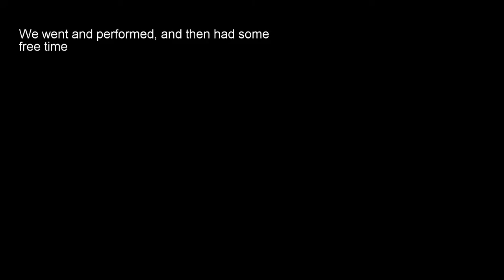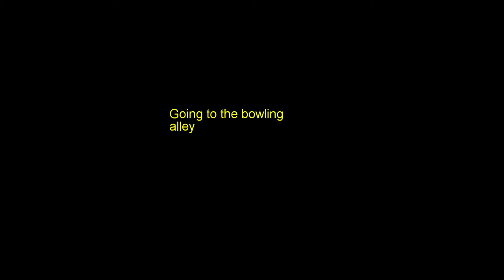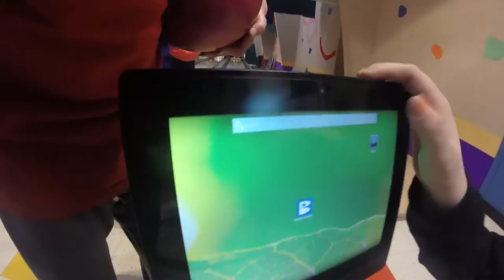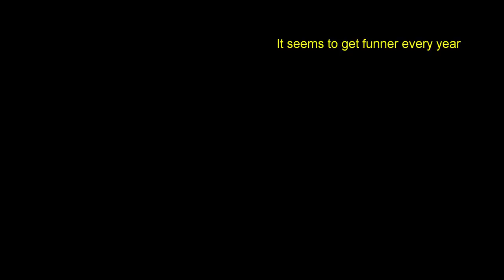3rd day of the Lionel Hampton Jazz Festival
Saturday all of our bands in our school performed, but I forgot my camera.